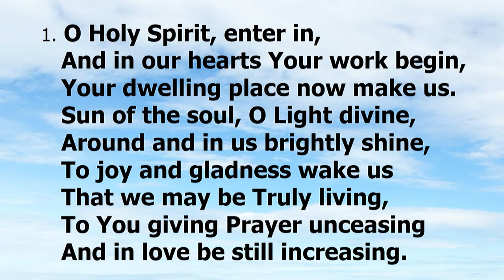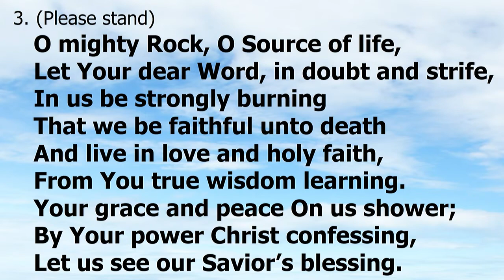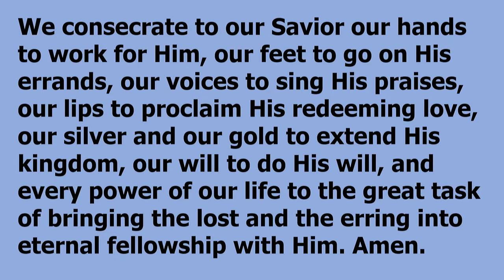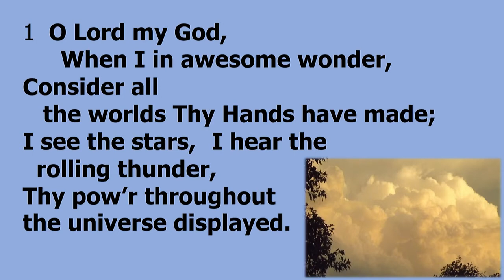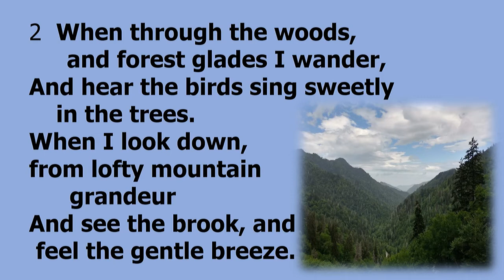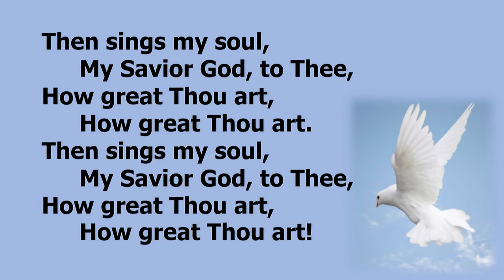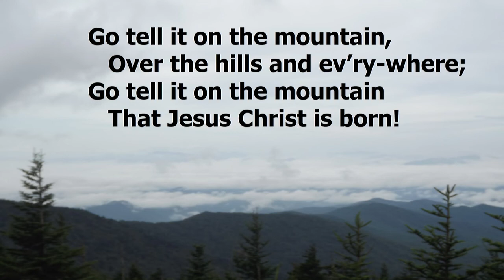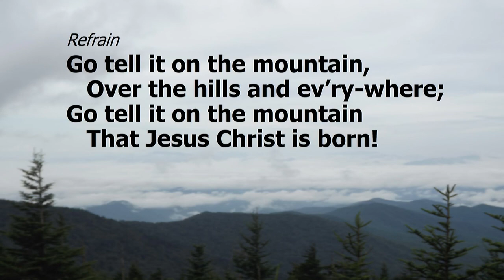Sunday October 10, 2021